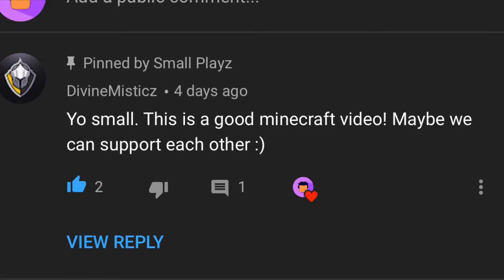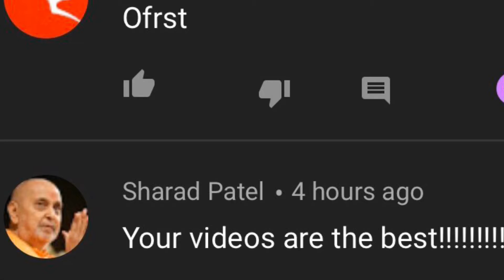Cold Terror ~ A Minecraft Series Teaser